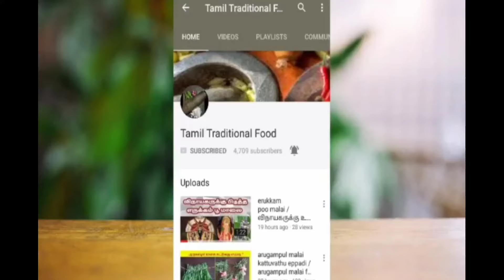முருங்கை கீரை கேழ்வரகு அடை | Murungai Keerai Kezhvaragu Adai Recipe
முருங்கை கீரை கேழ்வரகு அடை | Murungai Keerai Kezhvaragu Adai Recipe | Adai | Keerai Recipe மொறுமொறுனு வெங்காய தோசை | Onion Dosa Recipe | Onion Roast | TamilTraditionalFood

Turmeric Neem Water Natural antibiotic | மஞ்சள் வேப்பிலை தண்ணீர் இயற்கை கிருமினாசினி

Ginger Lemon Water | அசரவைக்கும் எலுமிச்சை இஞ்சி வைத்தியம் | ginger lemon honey tea detox

Palm Oil / ரேஷன் கடை ஆயில் அப்படியே use பண்ணாம இந்தமாரி பண்ணிட்டு use பண்ணுங்க /ration oil

How to Clean Silver Items At Home in Tamil | Easy Way to Clean Silver Items at Home in Tamil